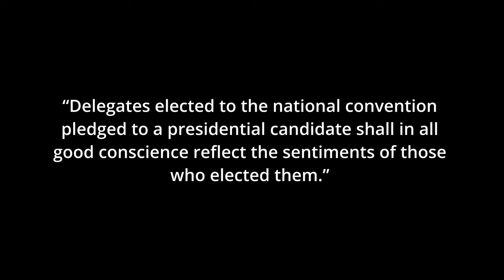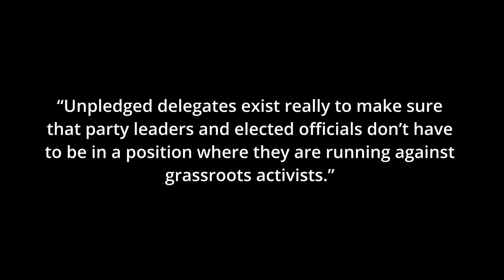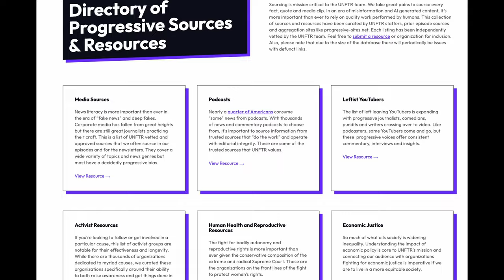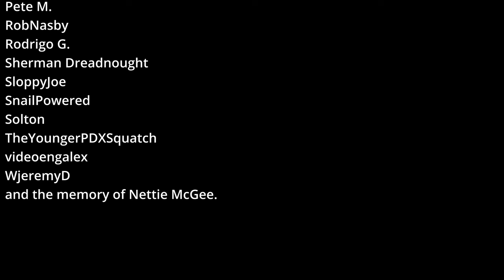How a Contested Convention Can Build a Progressive Bench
Despite his assurances to the contrary, Joe Biden as the Democratic nominee is far from a lock. What happens if the DNC winds up hosting a contested convention? In this episode we delve into a brief history of contested conventions and draw upon prior examples to demonstrate how progressives can use a contested convention to their advantage and get the so-called progressive movement back on track.

CHAPTERS
00:00 - Introduction
01:47 - Occupy the DNC
04:57 - “Pledged” Delegates and Superdelegates
11:15 - How Progressives can learn from prior conventions
17:31- DNC Chicago Convention plan
22:39 - Outro and Credits